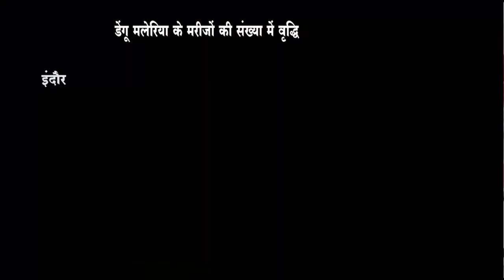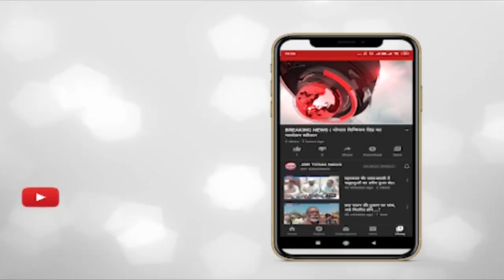इंदौर में डेंगू मलेरिया के मरीजों की संख्या में वृद्धि।